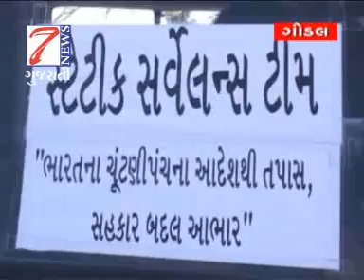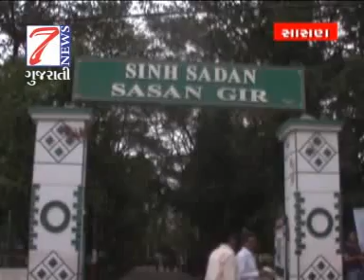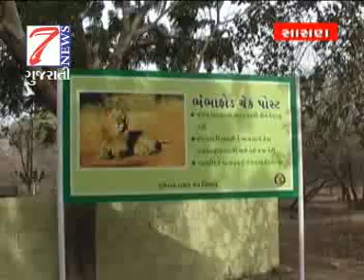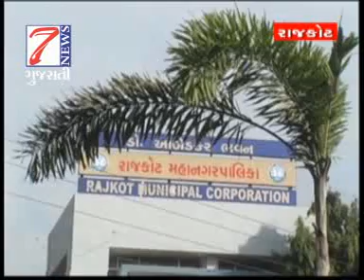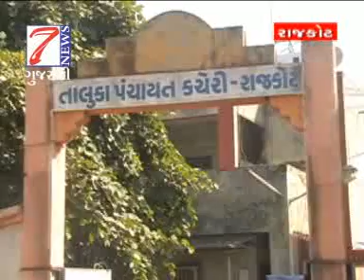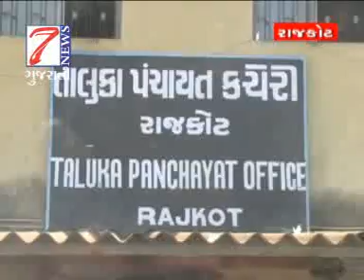7NEWS GUJARATI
ગોંડલ રોડ પર ચૂંટણી પંચની વિજિલન્સ ટુકડીએ મહામંડલેશ્ચર ભારતીબાપુની ગાડીની જડતી લઇ ૫,૪૩,૬૨૦ની રોકડ કબ્જે  કર્યા. ભારતીબાપુએ તમામ પુરાવા રજૂ કરી દેતાં તંત્રએ રકમ પરત કરી દીધી
7News House,Kothariya, Nr. Ring Road, RAJKOT (Gujarat) Mo. 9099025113